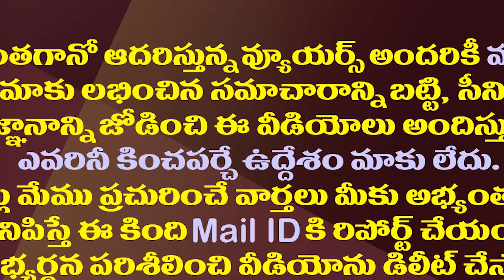అవ్వాతాతలకు జగనన్న న్యూ ఇయర్ గిఫ్ట్| CM Jagan New Year Gift To YSR Pension Kanuka Beneficiaries